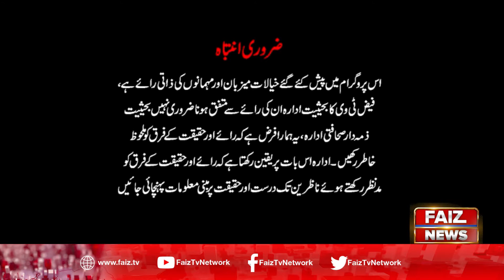Sham e Faiz | Nazia Ali | Dr Jamil Ahmed | Episode 12 | Faiz TV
Host: |  Nazia Ali  |
Guest: | Additional IGP Hyderabad Dr Jamil Ahmed |